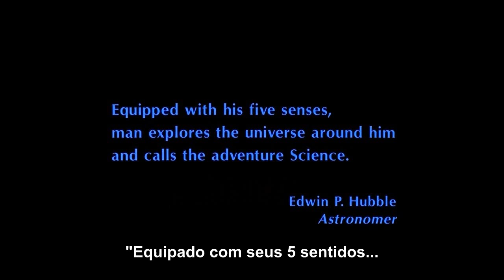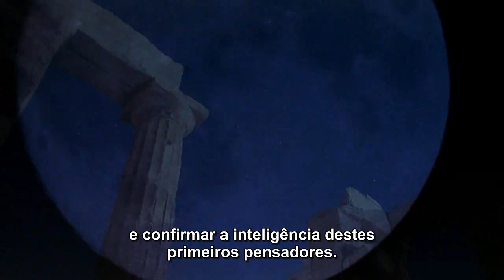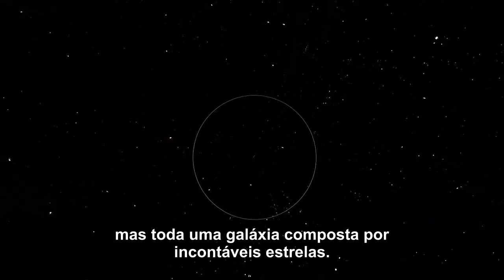VIAGEM CÓSMICA - Documentário IMAX - Parte 1/3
Planeta Azul revela a Terra para nós como apenas poucas pessoas tiveram a oportunidade de conferir: vista do espaço. Orbitando 200 milhas acima da superfície terrestre, nós podemos ver as formações familiares: o majestoso Himalaia, o gigante deserto da Namíbia e suas dunas de areia e as preciosas ilhas do Caribe. Deste incomparável ponto de vista, podemos checar também as forças naturais - vulcões, terremotos e furacões, agindo sobre o planeta e como uma nova e poderosa força, a humanidade vem alterando a face da Terra. Das florestas equatoriais da Amazônia até as planícies do Serengeti.